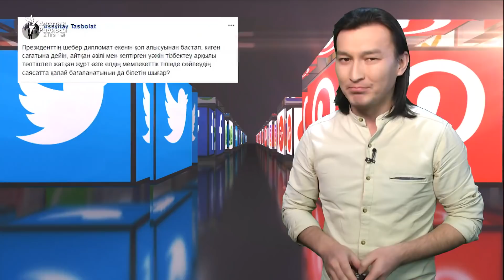"Назарбаевқа Путин орысша сөйле деген шығар"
Желі қолданушылары Нұрсұлтан Назарбаев пен Дональд Трамптың кездесуін талқылап жатыр.